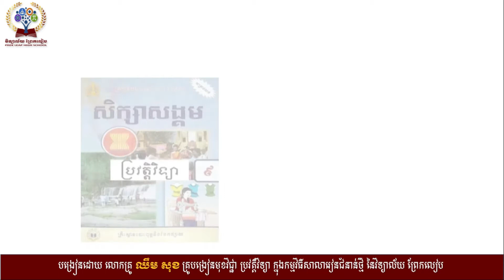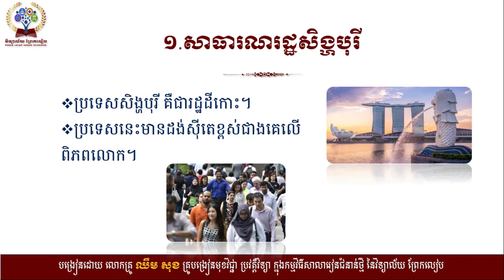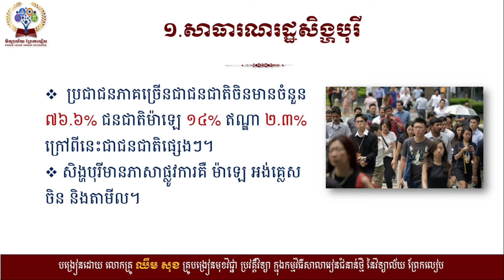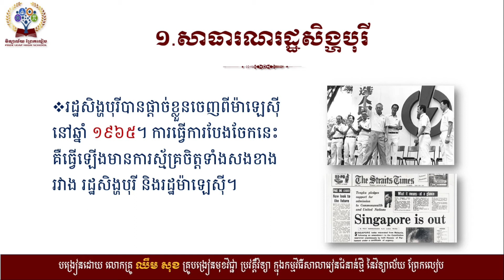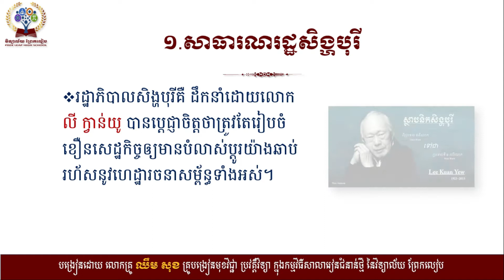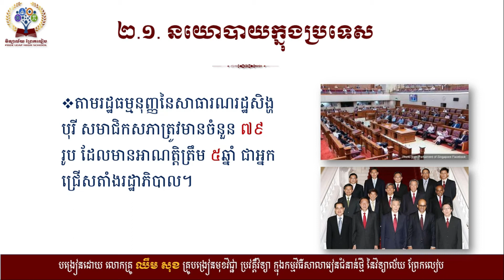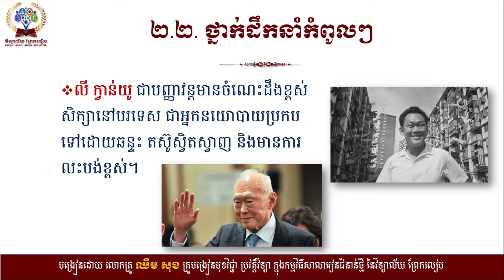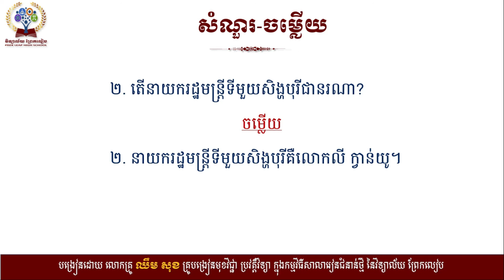3 ប្រវត្តិ​សាស្រ្ត​ប្រទេស​ក្នុង តំបន់មេរៀនទី​3 ប្រទេស​សិង្ហបុរី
# ជំពូកទី 3 ប្រវត្តិ​សាស្រ្ត​ប្រទេស​ក្នុង តំបន់
មេរៀនទី​3 ប្រទេស​សិង្ហបុរី
# 1 សារ​ធារណរដ្ឋសិង្ហបុរីឯករាជ្យ
#​2 ស្ថានភាព​នយោបាយ
# បង្រៀន​ដោយ លោកគ្រូ ឈឹម សុខ